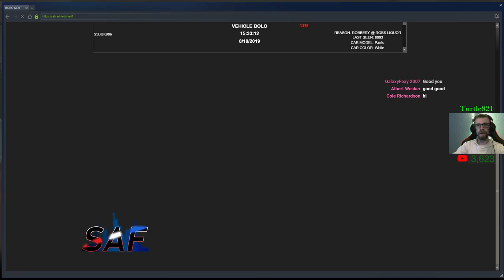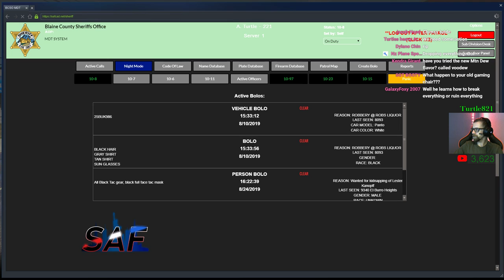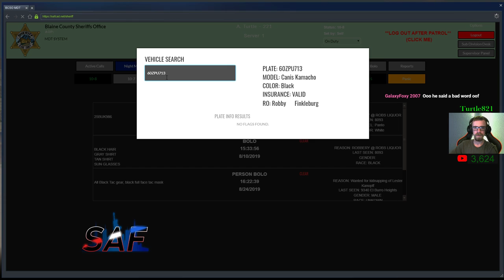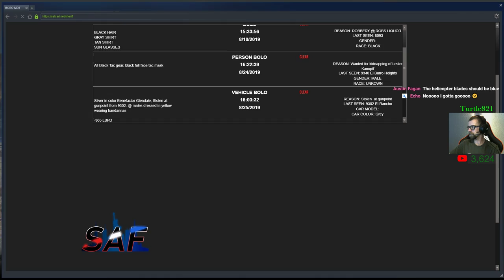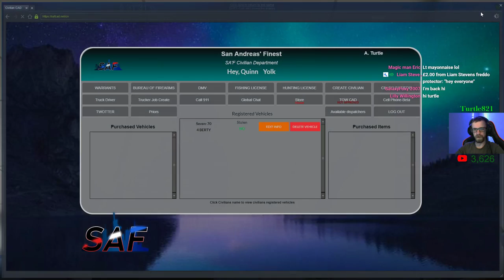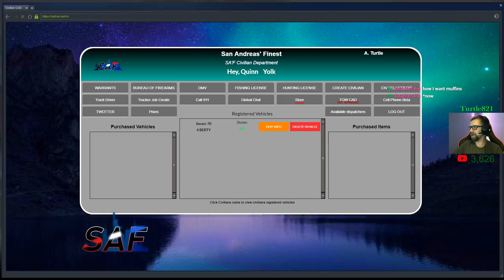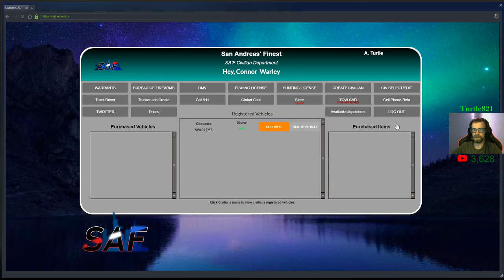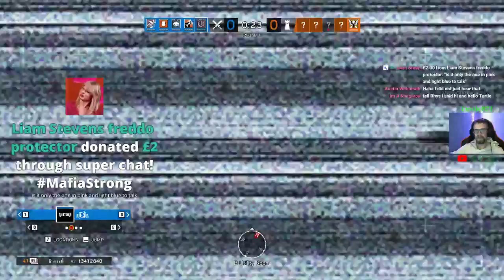San Andreas' Finest Live: Testing The New Gaming Chair//Siege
**READ DESCRIPTION**
What's up all, I'm Turtle. I do SA'F RP and Siege mostly, but play other games too.

Wanna join a cool discord? Hit that link then!